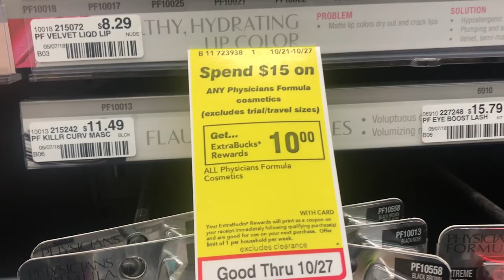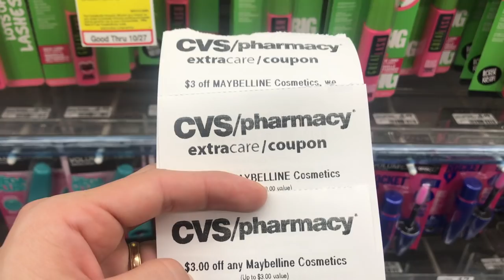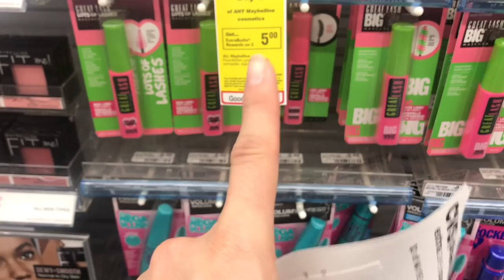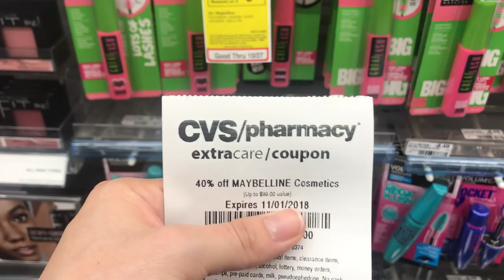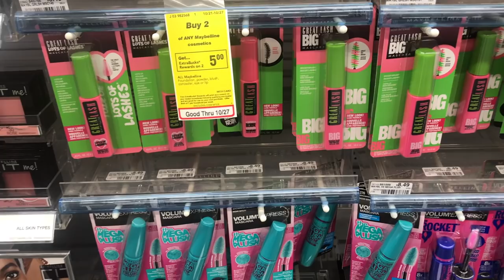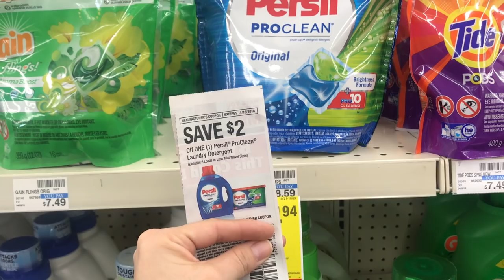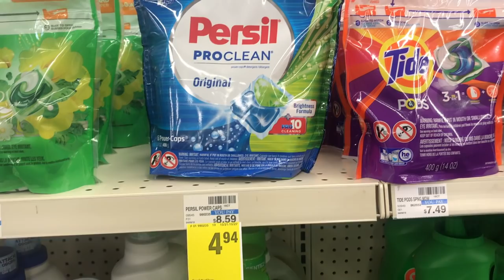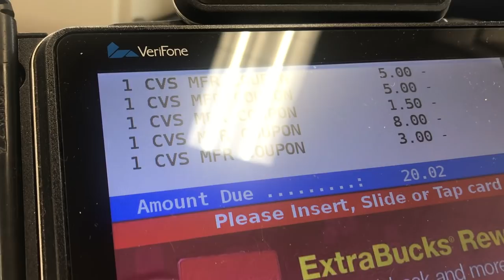🛍 CVS TODO GRATIS + SUPER GANANSIA🔥 / 🛍 COMPRA DE ULTIMA HORA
MIS CODIGOS :
😍  SHOPKICK CODIGO DE REFERENCIA : FREE120805

🔥🔥🔥 MUCHAS GRACIAS POR USAR MI CODIGO DE REFERENCIA🔥🔥🔥